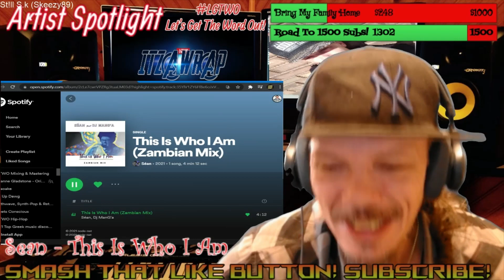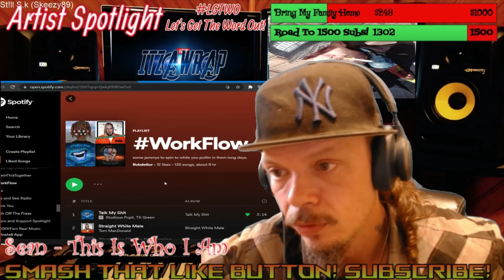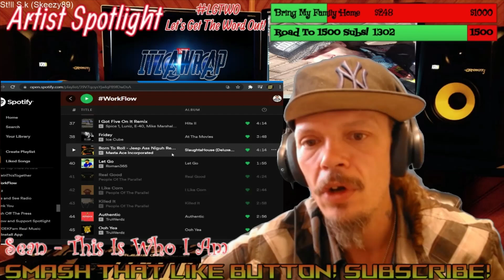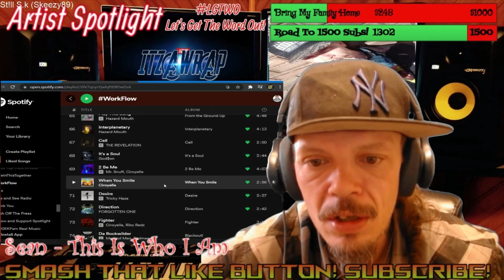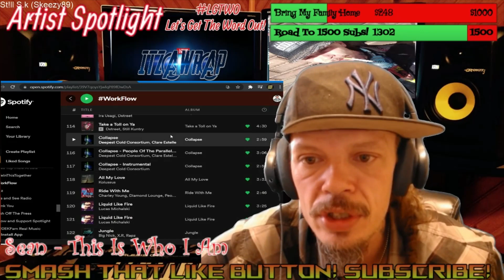*REACTION* Séan - This Is Who I Am (Zambian Mix) DJ Mang'a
Artist Spotlight: Séan